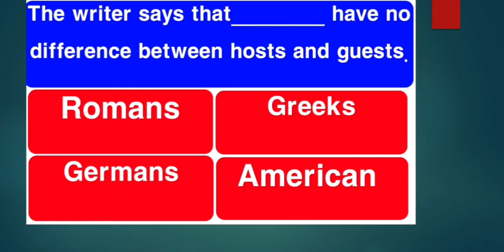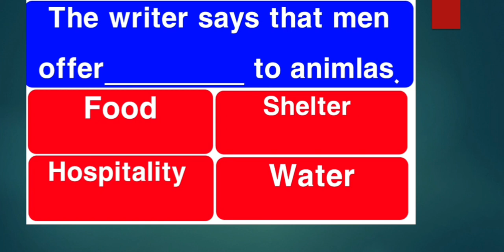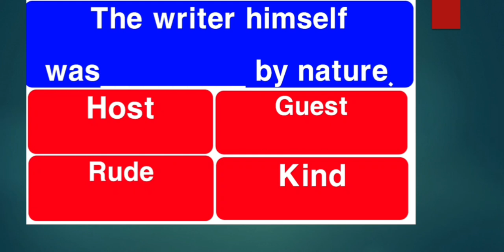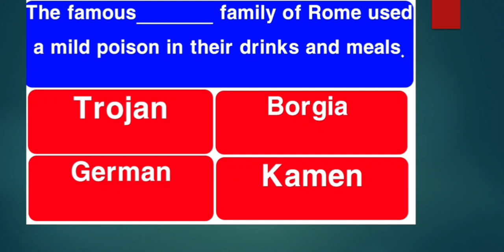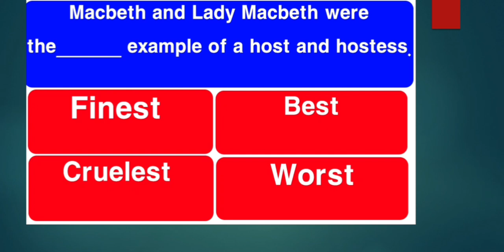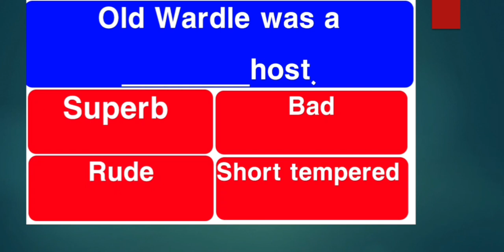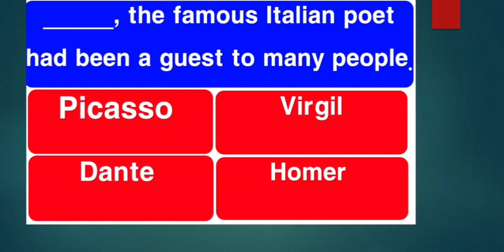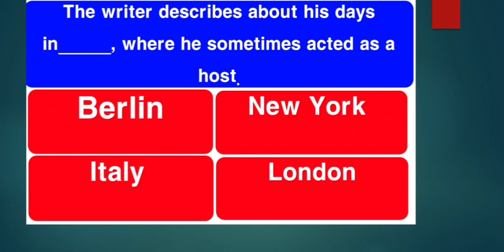Hosts and Guests essay by Max Beerbohm MCQs|| BA Essay No.11 MCQs|| How to attempt online paper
Meta English Academy presents best English notes on English Literature and language. It is the place where you can find easy and simple lectures on various topics.